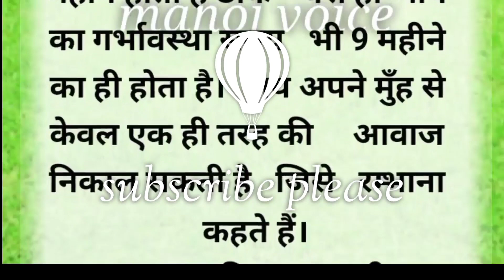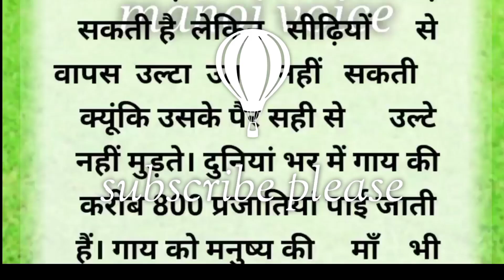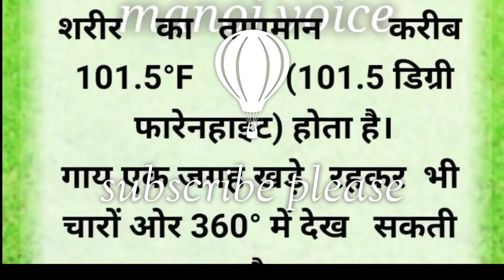गौ माता।गाय माता के बारे मे | हिंदी कहानी | प्रेनादायक कहानी | Educational Story | Lessonable Story